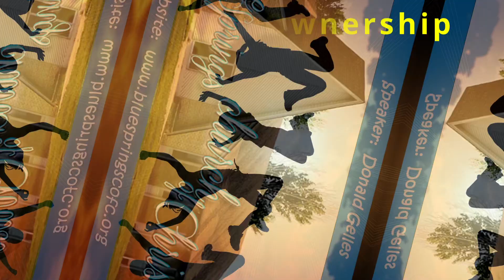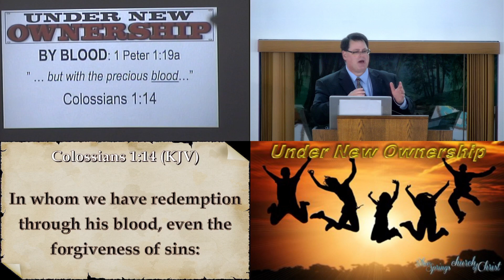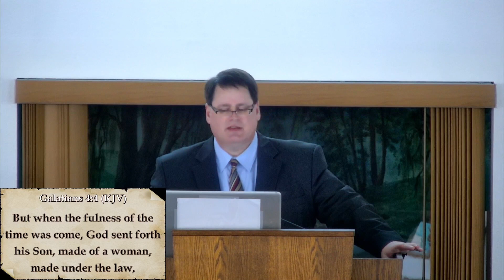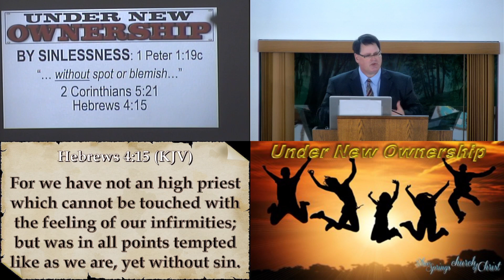Under New Management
You see it from time to time outside of business.  A sign letting the public know ownership has changed.  When one is obedient to the plan of salvation they are placed under new ownership.  We will look at 7 ways we became under new ownership. New ownership in your life has changed your destiny.

Note:  Due to Tech Difficulties ... the picture is not as smooth as it should be.  Sound is fine.

We are located at 1000 SW Clark Road in Blue Springs Missouri 64015.  If you are in the neighborhood, stop by and worship with us.
Sunday Class 9:30 AM, Worship 10:30 AM, and Sunday night at 5:00 PM.  Wednesdays we meet at 7:00 PM.

From:  CCLI